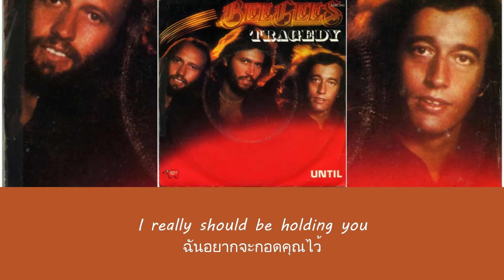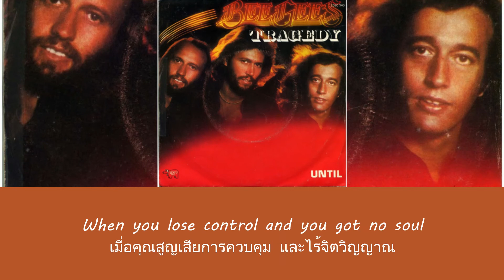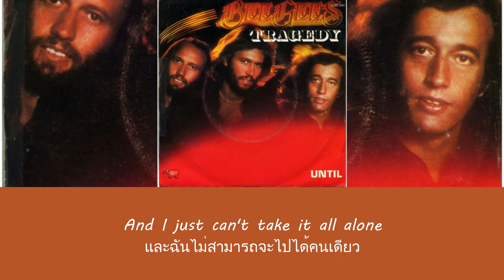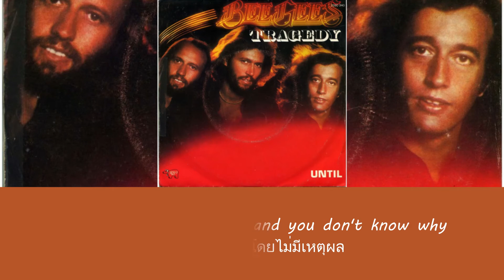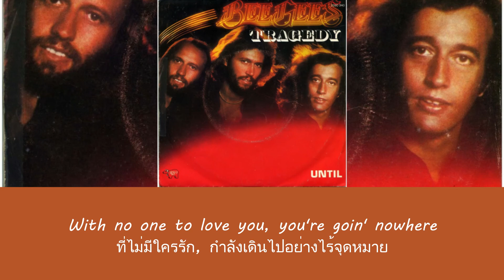แปลเพลง Tragedy - Bee Gees (Thaisub ความหมาย ซับไทย)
สามารถรับชม Thaisub เนื้อเพลง Tragedy - Bee Gees และ คำแปล ในรูปแบบ Web Page ได้ที่